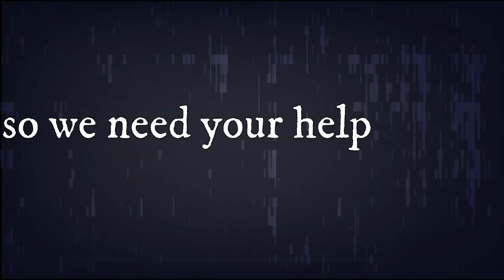Friday Night Funkin' CN Lost Episodes | Gumball, Mordecai, Rigby, Billy, Steven Universe (FNF Mod)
Friday Night Funkin' VS CN Lost Episodes DEMO for the PC in 2160p Ultra HD. This time BF must face the cartoon characters from lost episodes based on many creepypastas.

Make sure to watch CN Lost Episodes trailer Soundwave 2 to hear and see the full thing. These are CN lost episodes that never had a chance to be aired on
TV. They were rejected due to it having a horrific, & scary plot. As time
passed, the cartoon network characters from the lost episodes became real. It's up to BF & GF to battle them. Will Boyfriend and Girlfriend make it through?

All Songs from Friday Night Funkin' VS CN Lost Episodes Full Week Demo Mod Timestamp:
00:00 Preview & References (Timestamp fixed)
01:19 It's actually 31 Minutos, 32 is the creepypasta version
02:22 Story
03:01 Intro
03:13 Title Screen
03:27 Menu
03:36 Week 1
03:48 1) The Disturbed Raccoon Song (VS Rigby)
05:14 Sounds cool
06:22 2) Resentment Song
08:57 FNF Animation/Cutscenes
09:20 Freeplay List
09:30 3) Grieving Song (VS Gumball)
09:52 Song begins
11:41 Gumball laughs
13:20 4) 32 Minutos Song (VS Bodoque)
14:45 Dialogues (Not translated yet)
15:35 5) Pumpkin Song (VS Scarecrow | Terror Tales of the Park III Reference)
20:15 6) Mad Song (VS Mordecai & Rigby)
22:22 7) Mad Song (Old Version!)
24:32 8) Open-Mind Song (VS Billy & Mandy)
24:49 They appear
25:34 Turns dark
27:49 9) I'm Gone Song (Steven / Pink Vs Spinel)
28:03 Dialogue
28:40 D-2
30:08 D-3
30:30 D-4
31:11 10) Always There Song (Clown Of Gumball)
34:59 Credit
35:59 Game Over Animation
36:11 Outro - CommunityGame

Directors:
RodrigoX159 - Creator, charter
Belced - Second director, and artist
FrostWz - Third director, animator

Co-Directors
RaiperStyle26 - artist, animator, and visual effects
Jupiternic - composer

Cn - Devs
VISQUEUX - Sprite Artist, icons and menu
JesusViloria - Artist
Tom_eze123 - Artist
Haltnightmare - Artist freeplay
sleet - Artist
Nugget - Artist
Unnup - Artist
TailsTheTester - Animator
AlanelCoderxd - Coder
Sevc_Ext 277 - Composer
Miguelartist - Artist, animator
NightmareXoNIX - Charter
FenixTheCat - Artist
Colosal_Freddy - Charter
CrashBNashe - Animator
Halloween - Charter
MRNEWMIND2007 - Editor
The_LeonXD - Compositor
woyer106 - Charter
Nillo the artist - Editor
Mrpan - Artist
wever - Artist
Jerardo - Artist
Jaru Draw - Artist
Yokz- Artist
Nestoku - Artist
NoClip - Spriter
Devser - Artist
Elhomogeneo - Spriter
Gayett - Artist
dayron - Artist
piko - Artist
koramira - Artist
Newdarky - Artist
Genko - Artist
Bairon - Cinematics
calaca - Artist Background
EffyNuffys - Artist Background
koi - Artist Background
Santydury31 - Artist Background
TNeox - Artist Background
TheElectLeandro - Artist Background
dea - Artist Background
k4rc3x - Animator
Justscout - Animator
jonathan - Animator
SebPr - Animator
Zetasinvida - composer
Crie7987 - Composer
bunny - Composer
sevc - Composer
Polonit - Composer
Tnkarot - Composer
Sasgix - Programmer
EstoyAburridow - Programmer
Capibara42 - programmer
Dolly - Charter
Azami Higashikata - Chromatics
Luftballon - Chromatics
Fersura_22YT - Chromatics
Pablo - Chromatics
Luci - Voice actor
KingFox - Voice actor
kaizer - Editor
Cosmos - Editor
Montealegreh - Ideas